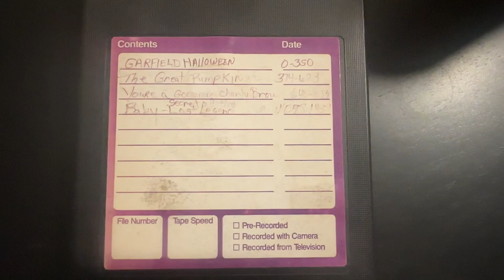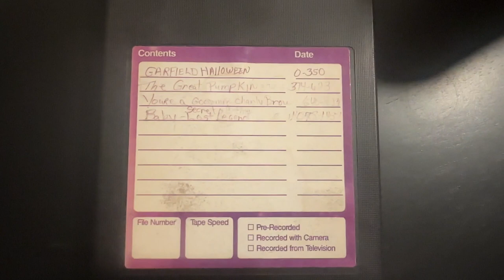GARFIELD'S HALLOWEEN ADVENTURE & THE GREAT PUMPKIN: In the Mouth of Cinemadness Vlog #41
As we dive deeper into the mouth of Cinemadness, I reflect on GARFIELD'S HALLOWEEN ADVENTURE and IT'S THE GREAT PUMPKIN, CHARLIE BROWN and how both of those TV specials began my love of Halloween and eventually horror.